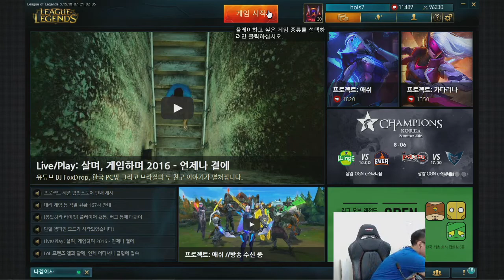홀스&나겜이사의 주말 꿀잼 부부 듀오 2부 160806